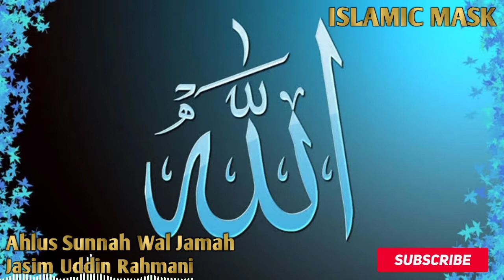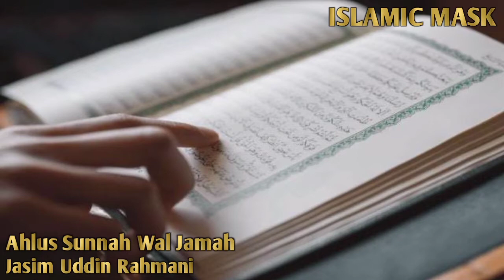আহলে সুন্নাহ ওয়াল জামাত (পর্বঃ-৪) | Jasim Uddin Rahmani | Bangla Waz | ‎@ISLAMIC MASK